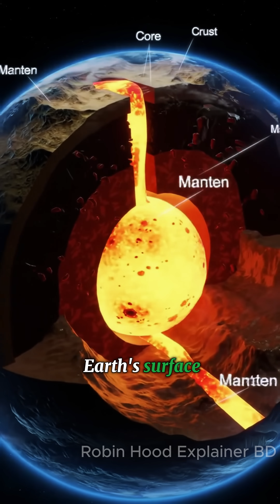Why Do Earthquakes Happen? | Explained with Realistic Animation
🌍 Why do earthquakes happen? Discover the science behind these powerful natural disasters in this short, hyper-realistic animated explainer. Learn how tectonic plates, fault lines, and seismic waves work together to create earthquakes — and why preparation is the key to survival.

📌 In this video, you’ll learn:

What causes earthquakes

How tectonic plates move

The role of fault lines

How seismic waves spread

How to stay safe during an earthquake

🎯 Perfect for students, teachers, or anyone curious about Earth science and geology.